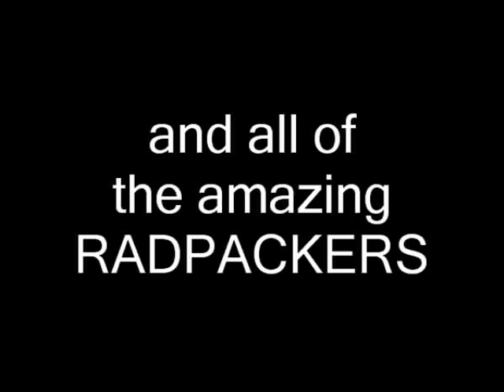David Radford Tribute Video